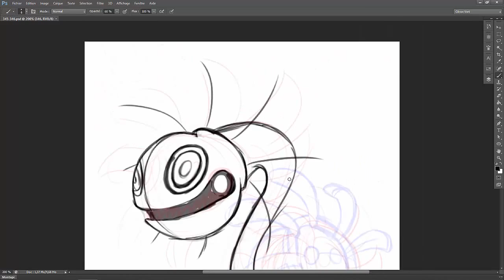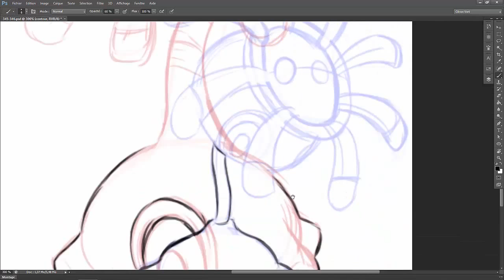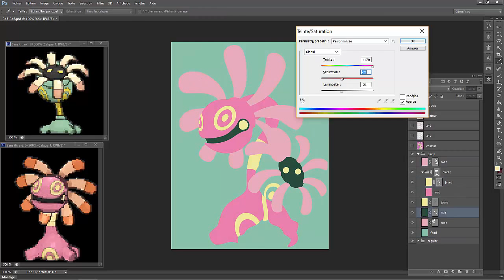Speed Painting #24 Lilia et Vacylis